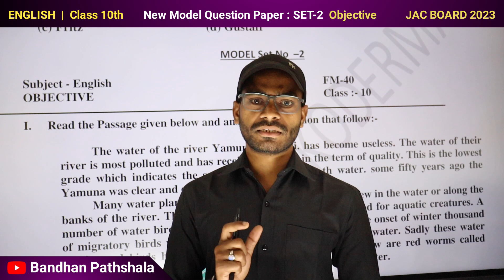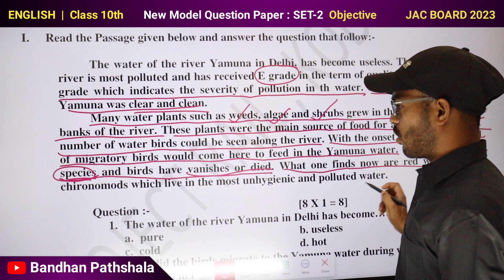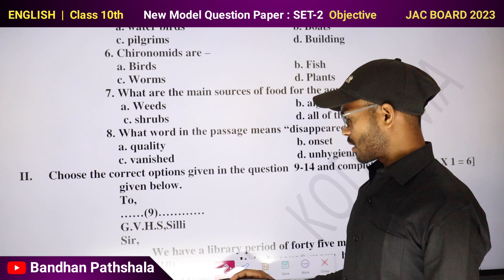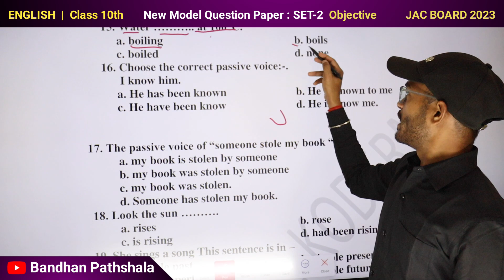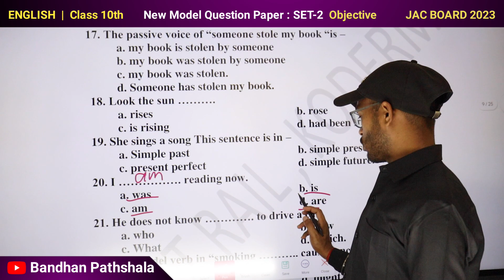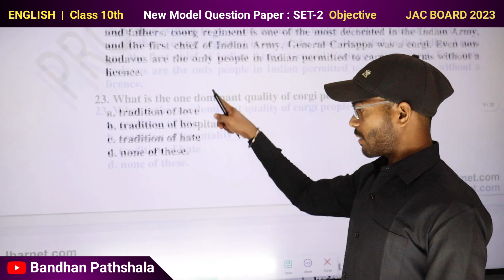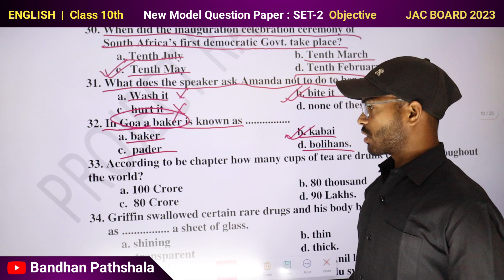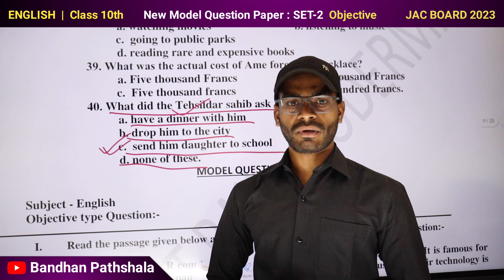Class 10th English New Model Paper Set 2 Solution | Objective | Jac Board 2023 | ‎@BandhanPathshala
इस चैनल पर आप लोगो को यानि झारखंड बोर्ड कक्षा-9th,10th,11th और 12th की बहुत अच्छे से पढ़ाई कराया जाता है साथ में हर एक अपडेट भी दिया जाता है।साथ ही स्कॉलरशिप से संबंधित जानकारी भी दी जाती है।

About My Self:- I am a Student as a Teacher And Currently working as a pvt Teacher and Social Worker as a Teacher.Subscribe and Share this channel and be a Part of This Thank you for giving your valuable time to Reading this Description

jac board 10th english model paper solution 2023
jac board 10th english model set 2 solution 2023
jac board Class 10th english model paper solutions
jac board class 10th english set 2 solutions class 10th english set 2 solutions
jharkhand board english class 10th set 2 solutions
jac board model paper 2023 solutions
jac board model paper subjective solutions jac board model paper solutions
jharkhand board class 10th model paper solutions
jac board model paper english set 2 solutions jac board subjective model set
jac board english model paper solutions